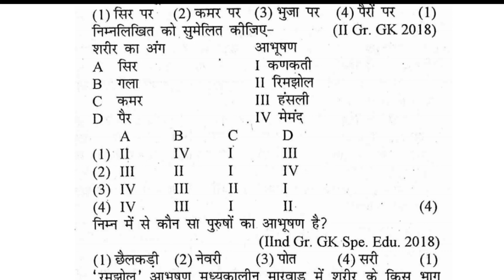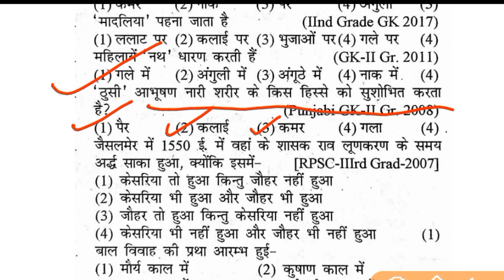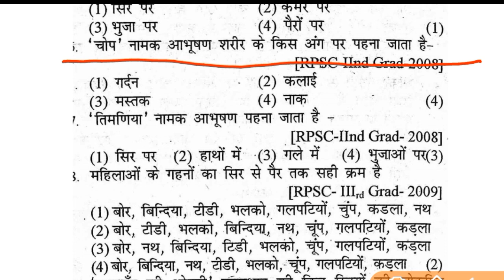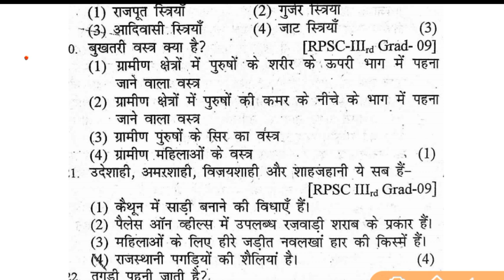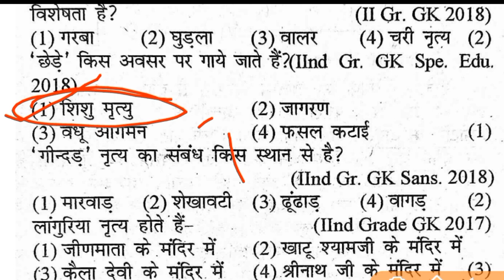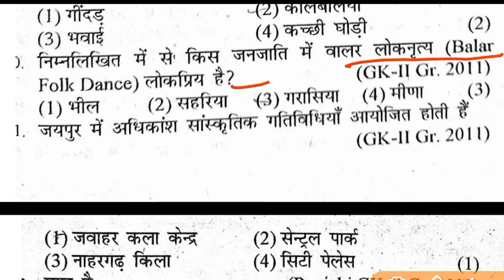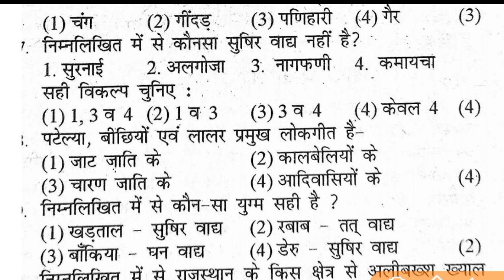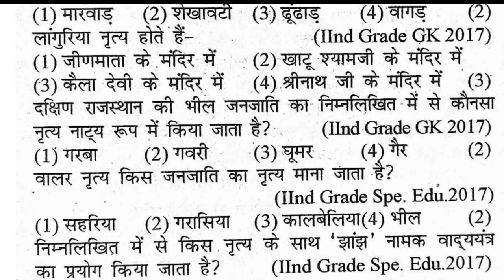Rpsc 2nd Grade 1st Paper Important Questions second Grade gk Questions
Rpsc 2nd Grade 1st Paper Important Questions in Hindi Reet gk Questions